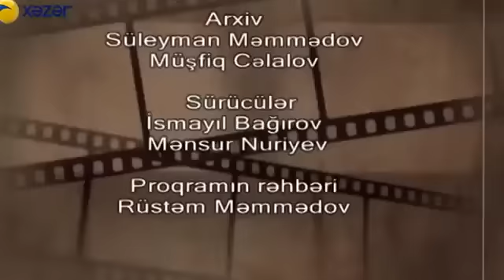Ay Zaur Film kimi (04.06.2016)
XəzərTV-də yayımlanan bütün verilişləri YouTube-da izləmək üçün rəsmi kanalımıza abunə olun: Aparıcı: Qonaqlar:

XəzərTV-də yayımlanan bütün verilişləri YouTube-da izləmək üçün rəsmi kanalımıza abunə olun: Aparıcı: Zaur Kamal Rollarda: .